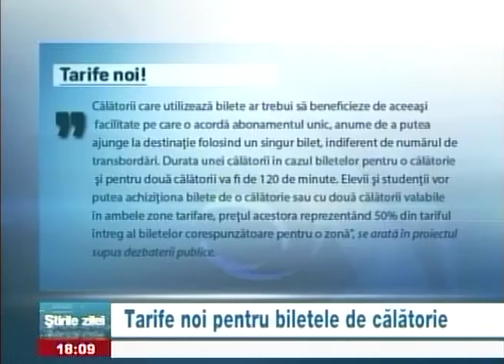Tarife noi pentru biletele de călătorie